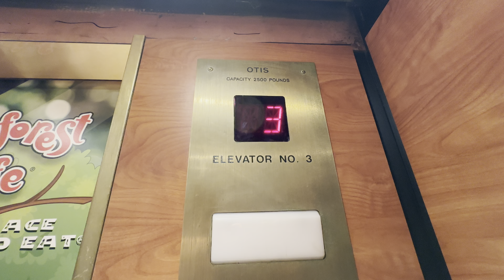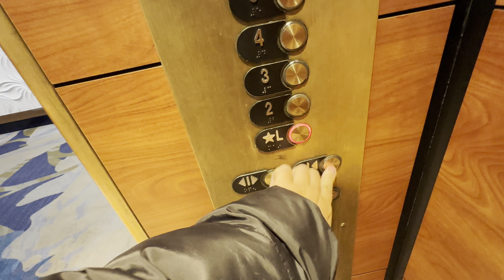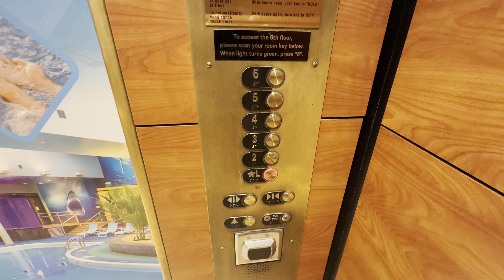Otis Traction Elevators at the Sheraton in Niagara Falls, NY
(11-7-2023) Here are some modded Otis elevator here in Niagara Falls, NY. These were originally Lexan or Black Button.